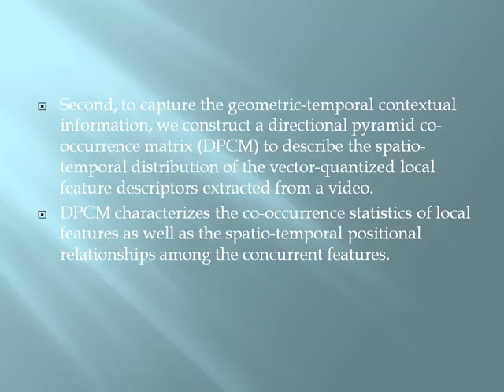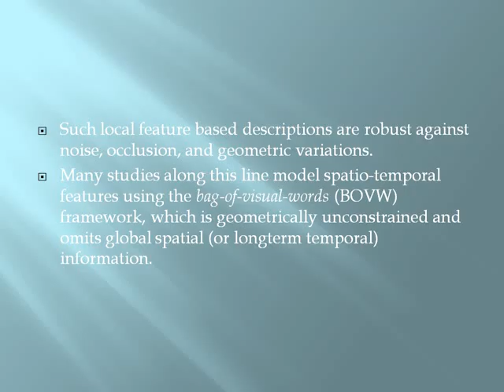Modeling Geometric Temporal Context With Directional Pyramid Co Occurrence for Action Recognition